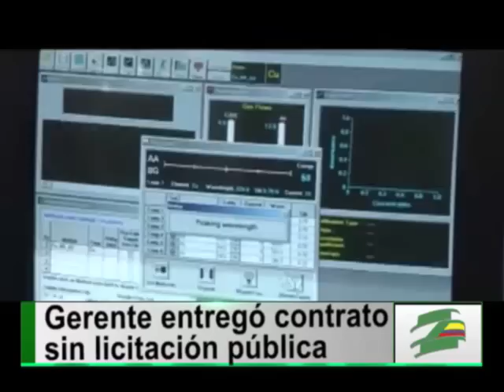Por contratación, demandan penalmente al gerente de Emcali Óscar Pardo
Para el sindicato de trabajadores de las empresas municipales de Cali, el gerente de la compañía Óscar Pardo incurrió en la presunta celebración indebida de contratos al entregarle directamente al empresario Iván Chávez, un contrato por más de 129 millones de pesos sin ningún tipo de licitación. Así lo declaró el abogado de Sintraemcali, Oscar Alarcón.

Para este jurista, el gerente de Emcali Óscar Pardo le debe aclarar a la Fiscalía sus actuaciones en la dirección general de la Empresa.

Carlos Arbey Rodríguez, tesorero de Sintraemcali, dijo que los trabajadores esperan que esta denuncia sea investigada por la Fiscalía, ya que las muchas que se han entablado contra Óscar Pardo, sospechosamente no avanzan.

Los trabajadores de Emcali, además de instaurar la denuncia le pidieron a la Contraloría y a la Procuraduría investigar al gerente, que según ellos, el funcionario está haciendo todo lo posible para acabar con la principal empresa pública del municipio.